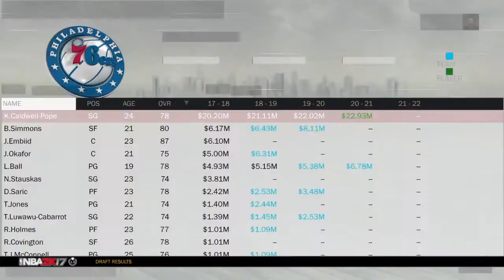NBA 2K17! Philadelphia 76ers Rebuild! Drafting Lonzo Ball!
Rebuilding the bright young team the 76ers! I think in the offseason there number one priority should he drafting Lonzo Ball! They have a very bright young future and Lonzo Ball would help out there young core! That's exactly what I make happen as well!